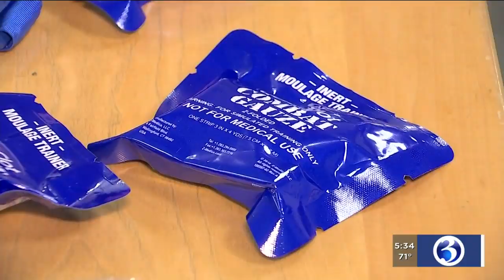VIDEO: Officers praised for quick action after New Haven police captain shot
After a New Haven police captain was shot on Monday night, several officers are being praised for their quick thinking and action.